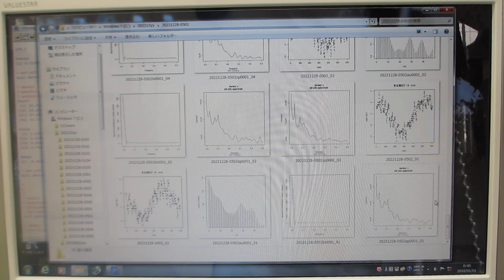超音波の音圧データ解析：自己相関・バイスペクトル（超音波システム研究所）